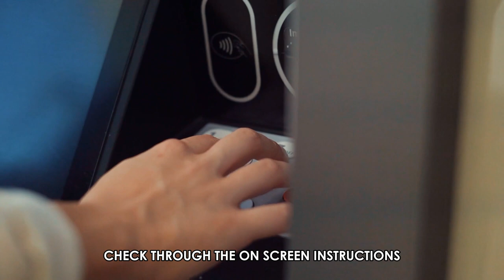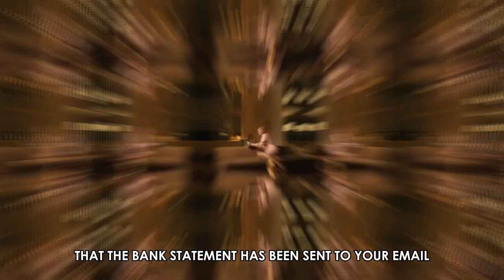How To Get Bank Statement Eastwest (How To View Eastwest Bank Statement)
How To Get Bank Statement Eastwest (How To View Eastwest Bank Statement). In this video tutorial I will show you how to get bank statement Eastwest.

Through the ATM
You can get your Eastwest bank statement through checking via the ATM. Please check into your local ATM with your Eastwest bank and insert it into the machine. Check through the on-screen instructions and select ‘bank statements’. Clicking through the ‘bank statement’ option leads you to various transactions done using your account and you can download all the receipts needed.

By contacting the Eastwest service provider
Another way to get your bank statement from Eastwest is by contacting the service providers at [The phone number is in the description]. Please explain to the provider that you require your bank statements and provide your bank account details. You are required to cooperate during the entire process and answer all the necessary questions. Provide an email where the bank statement will be printed and sent. Wait for confirmation from the service provider that the bank statement has been sent to your email.